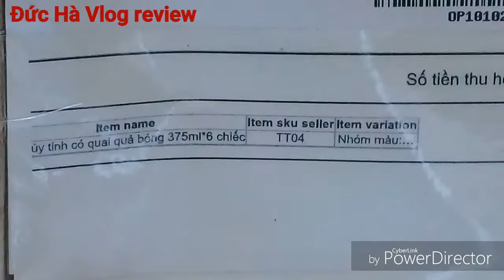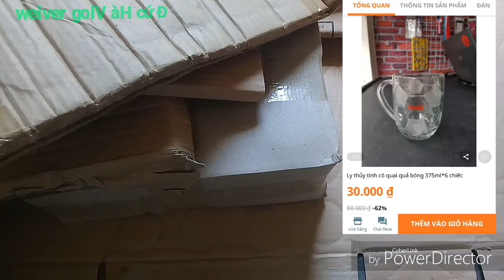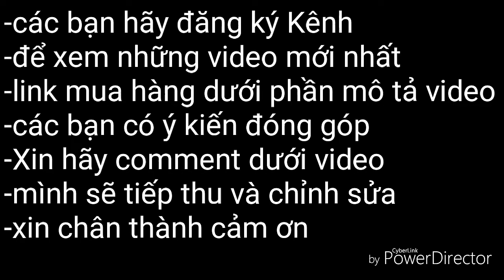ĐH - trên tay bộ 6 ly thủy tinh uống bia hình trái banh 30k mua trên Lazada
Bộ 6 ly uống bia Thủy Tinh hình trái banh 30k mua trên Lazada

Link mua hàng Ly thủy tinh có quai quả bóng 375ml*6 chiếc